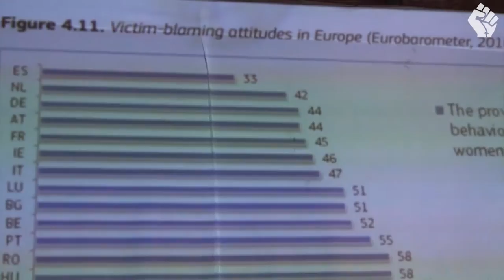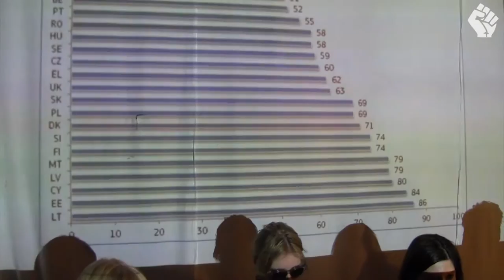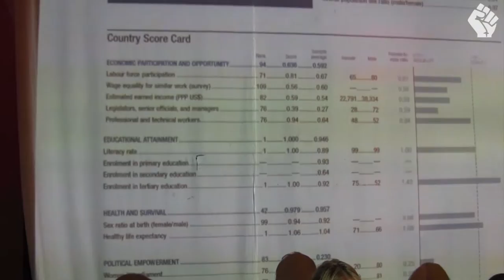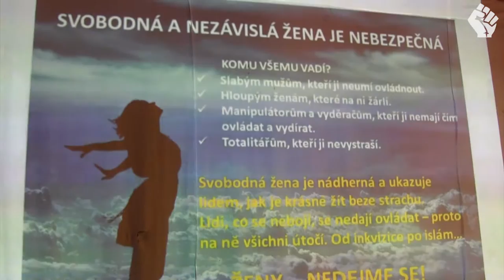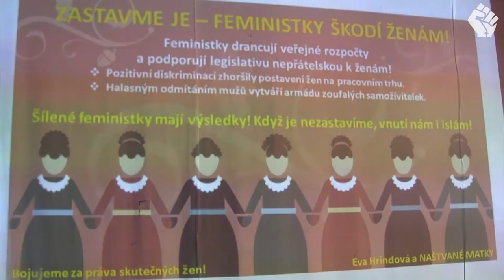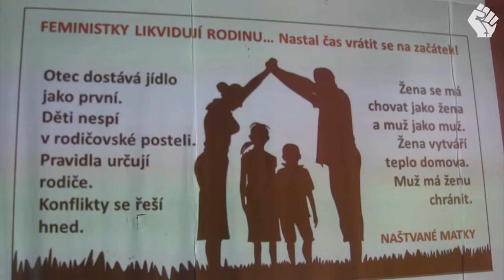Falešný feminismus islamofbů (Eliška Kubicová, Socialistická Solidarita)